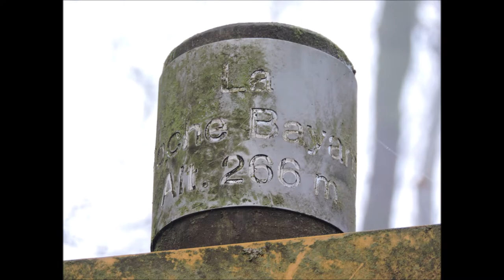Entre Monthermé et Les 4 Fils Aymon par les crêtes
Une rando sur les crêtes, des passages étroits et difficiles, de l'escalade, des paysages fabuleux, des descentes scabreuses, de l'air pur et du bonheur plein la tête. Je vous invite à me suivre en toute sécurité, dans ce petit reportage photographique...!